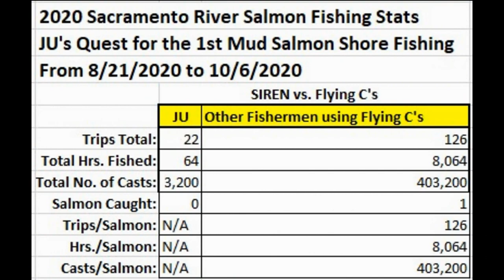Sacramento River Salmon Fishing Report 2020: Salmon Monsta Take-Down!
Salmon are loaded in the SacramentoRiver, AmericanRiver, and FeatherRiver. There are many methods to catch them all. In this video, I share how the ConnectedFishing Machine setups are for catching salmon. In the process, I was blessed with a monsta take-down. The salmon almost rip the rod off my hand!!! Also, in this video, I feature my first salmon fishing trip in the MokelumneRiver!!!

So very grateful for your visit! Have a blessed weekend!

Instagram, Twitter, or Facebook: @JUNationFishing